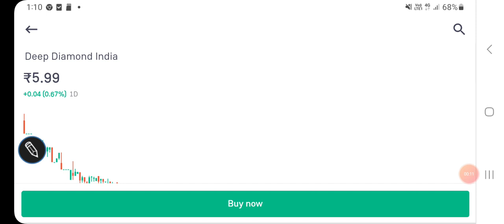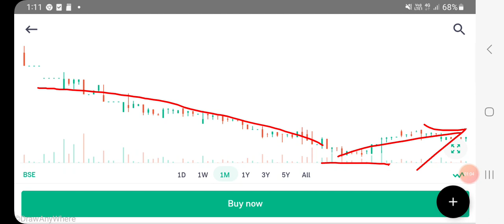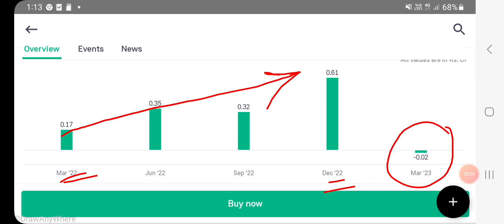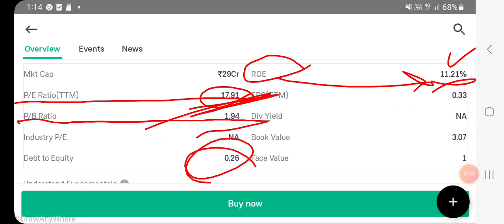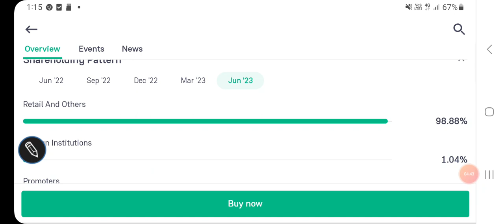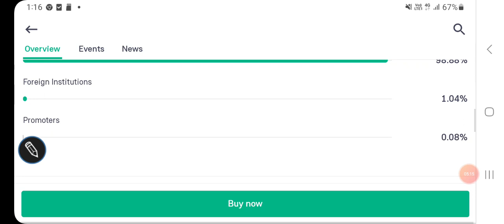Deep diamond share price latest updates, FUNDAMENTALS, valuations, SHAREHOLDING, निवेशक ध्यान दें?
Deep diamond share price BSE

Deep diamond share price NSE

Other topics:
Stock investment
Stock analysis
Stock recommendations

Stock market is subjected to various types of risks.Lancer container lines share price